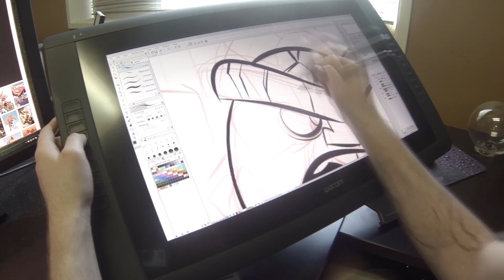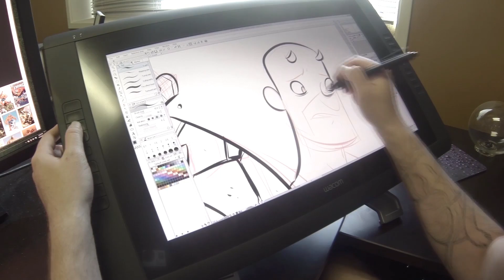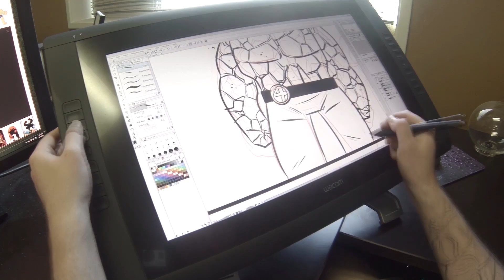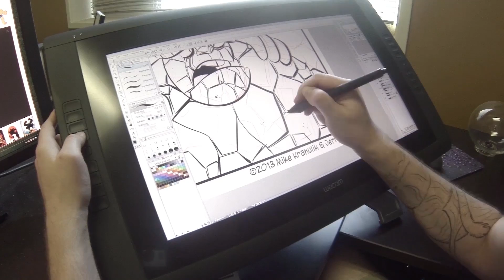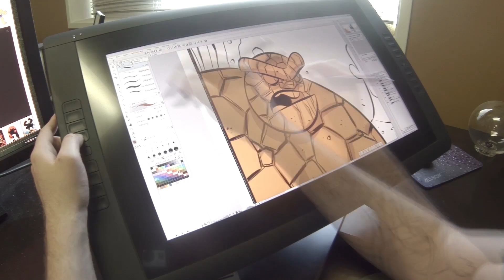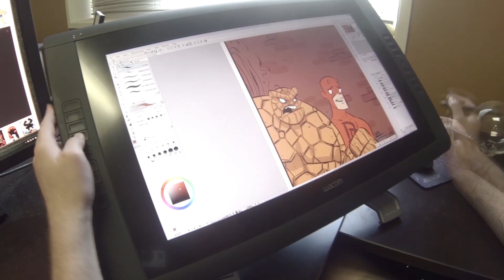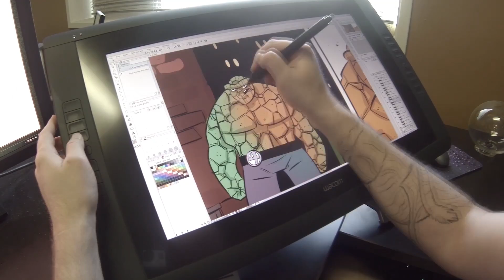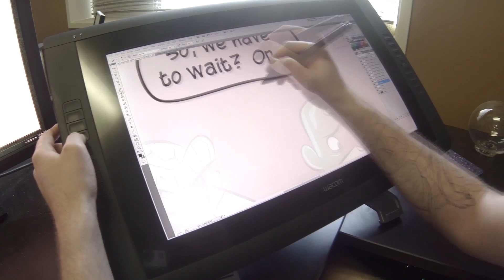Gabe Art - Marvelous Heroism (8x)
Gabe (Mike Krahulik) shows you how a Penny Arcade comic is drawn in real time.  Sit back and observe as Gabe draws the episode, "Marvelous Heroism".